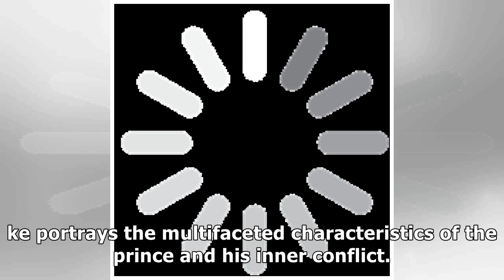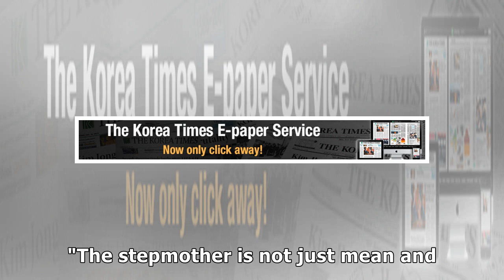An Jae-yong dances as prince in Maillot's 'Cinderella'